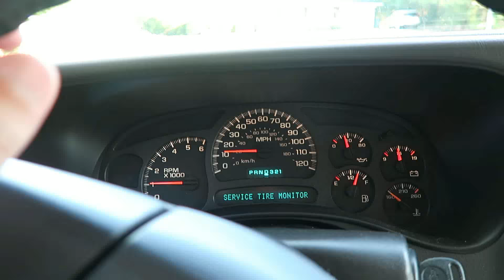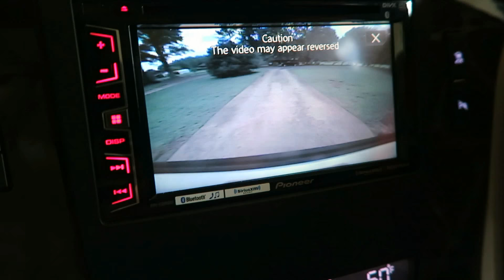Here We Go Again ! | Vlog Episode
Here we go again...In this vlog I work on the mini chopper some and we try once again to beat the rain on the lake. More vlogs? vlogger?
Anyway hope you guys dig it.